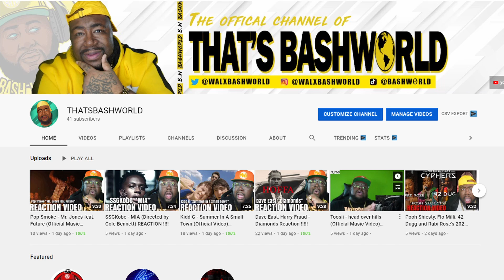HOW TO WIN VC IN STAGE VS COMP PLAYERS ON NBA 2K21 (FREE VC)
IM DOING A FREE XBOX S GIVEAWAY AT THE END OF THIS MONTH TO ENTER THE GIVEAWAY YOU MUST BE SUB TO MY TWITCH.TV/BASHWORLD WINNER WILL BE ANNOUNCED LIVE ON STREAM GOOD LUCK